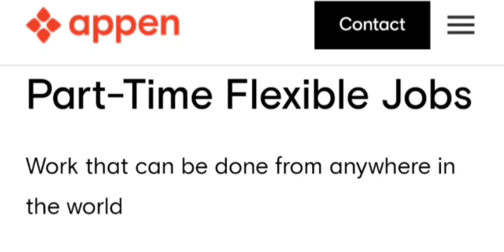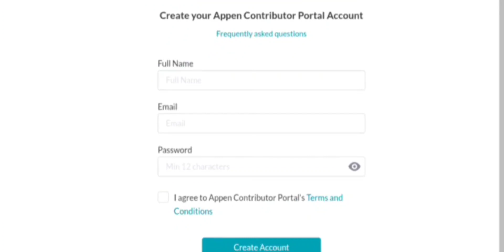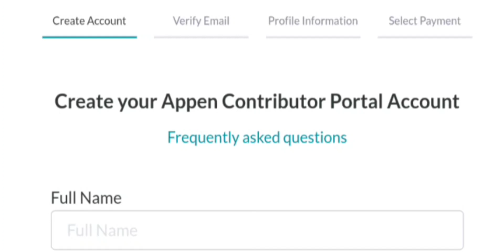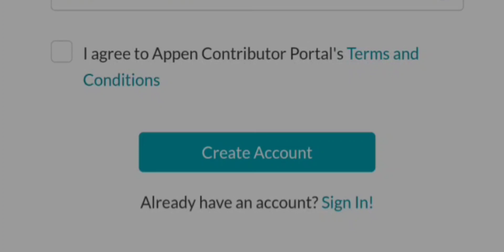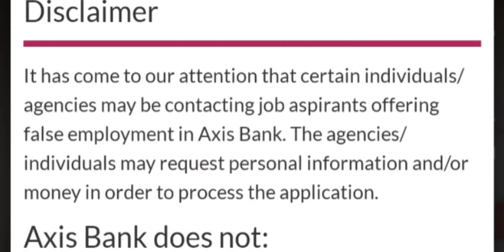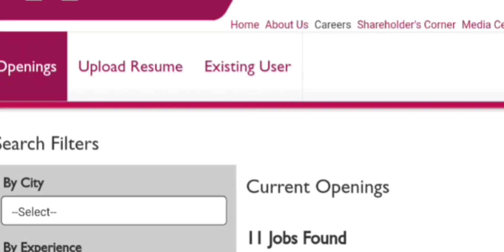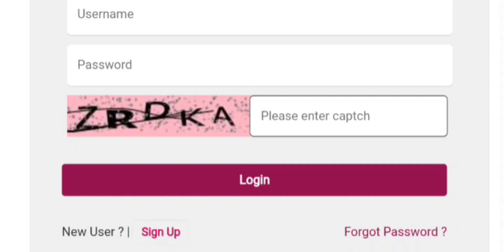Axis Bank Recruitment 2021 | Latest job updates | Work from home jobs l Part time jobs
Axis Bank Recruitment 2021 | Latest jobs notification | Work from home jobs
Today we have brought 2 different jobs for students, housewives and professionals.

Work from Home jobs that You can do from phone. Anyone with age 18 above can apply

0ur New channel {INTERVIEW GUIDE}

70 ways of spoken English

Latest job updates | Work from home jobs l Part time jobs

7th day personality Development Classes

Or
Online Course
Or
Books
My equipments
Ring light